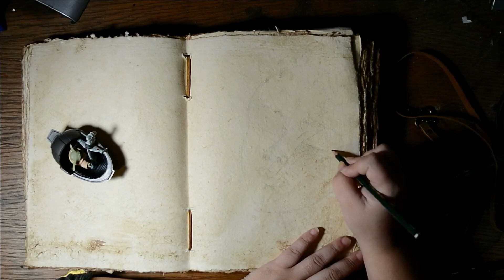Psalm 121 ~ An Original Hymn ~ Solo Flute and Sketch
Prase ye the Lord, I hope you are doing well. No matter what you are going through, God will see you through until the end.

Psalm 121

I will lift up mine eyes unto the hills, from whence cometh my help.
My help cometh from the Lord, which made heaven and earth.
He will not suffer thy foot to be moved: he that keepeth thee will not slumber.
Behold, he that keepeth Israel shall neither slumber nor sleep.
The Lord is thy keeper: the Lord is thy shade upon thy right hand.
The sun shall not smite thee by day, nor the moon by night.
The Lord shall preserve thee from all evil: he shall preserve thy soul.
The Lord shall preserve thy going out and thy coming in from this time forth, and even for evermore.